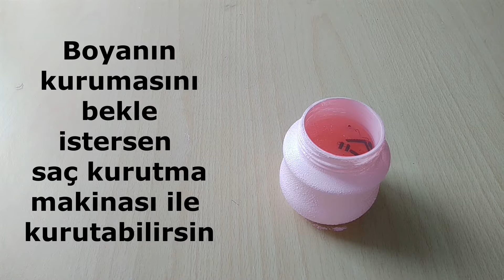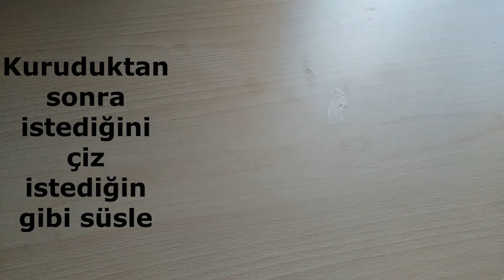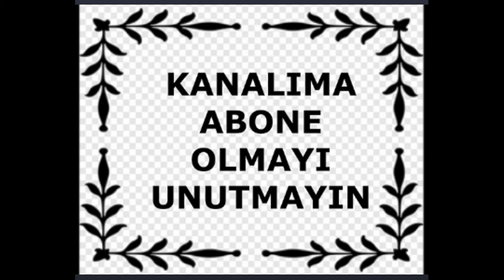ESKİ PLASTİK BİBERONLARI ATMAYIN🤩 / RECYCLE / DIY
ESKİ PLASTİK BİBERONLARI ATMAYIN